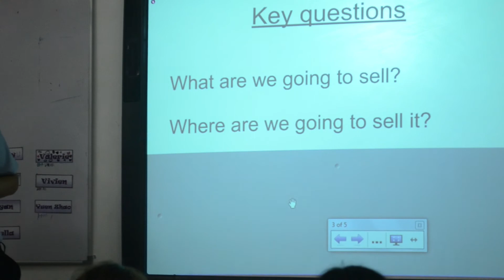Mr Andrew Poulloin Class-In-Session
Sri KDU International School students are exposed to lessons in entrepreneurship and real-world market skills from a young age. Sit in with Mr Andrew Poulloin as he teaches our 10 year olds the basics of starting their own business in this short snippet!